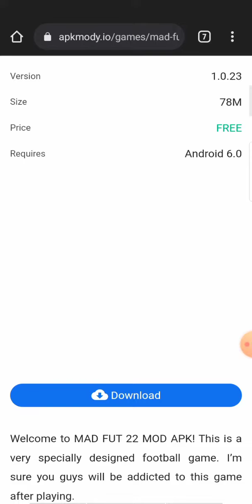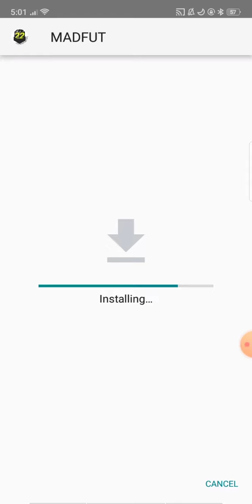Madfut 22 Hack - Madfut 22 Mod Unlimited Coins & Packs (iOS & Android) (FIFAMAN123)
Hey Guys, today i will show you an amazing Madfut 22 Glitch that works and is easy to use.
Follow me for more:
Share So Everyone Can See This Epic Glitch!

Just watch the Video till the end to understand how Madfut 22 mod works and how you can activate it using this madfut 22 hack for unlimited money and Cards.

*attention* this is the only madfut 22 mod ios that works and madfut 22 mod apk! So if you wanna perform an madfut 22 hack ios or madfut 22 hack android , you are at the right place.

App Name: MADFUT 22 Hack
Year release:  26 november2021
Status: Online